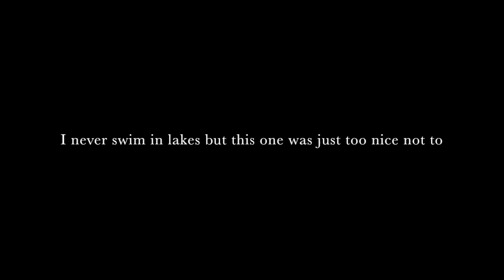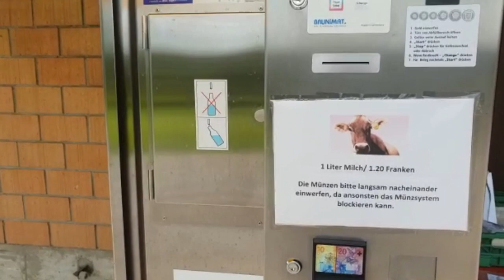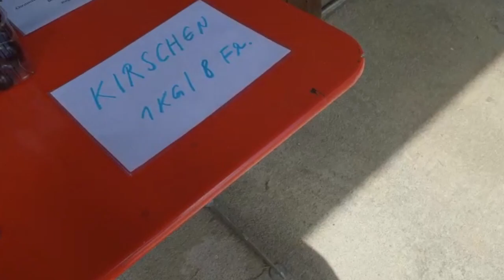CAMPING LIFE: can a lake look like the sea? ep.32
Last days of our little tour of Switzerland.
Camping life really suits us and we are going to miss it a lot.
Nature, freedom, fun,.. we just love this life!

We found amazing places to visit and a lake that is just...well watch and see.

This video was shot during summer 2020 when there were no Covid restrictions

🎵 Track Info:

Title: Stardust by Jay Someday